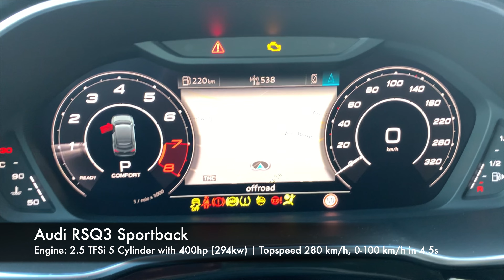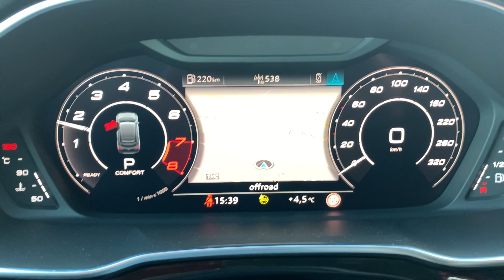2021 Audi RSQ3 Sportback (400hp) | SOUND, Startup and Visual Review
In this video you can see the brand new 2021 Audi RSQ3 Sportback. The RS Q3 is the little brother of the Audi RSQ8, and with 400hp a powerful SUV.